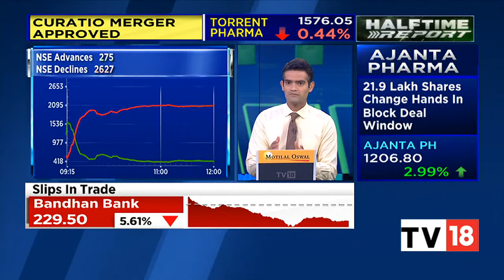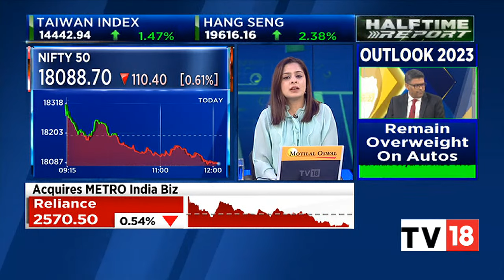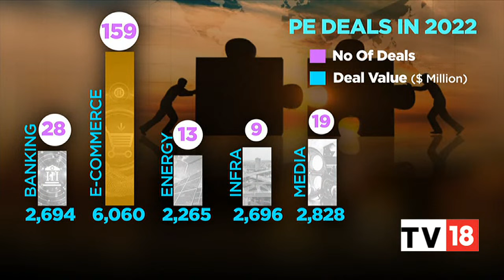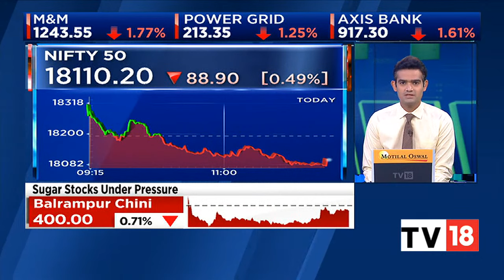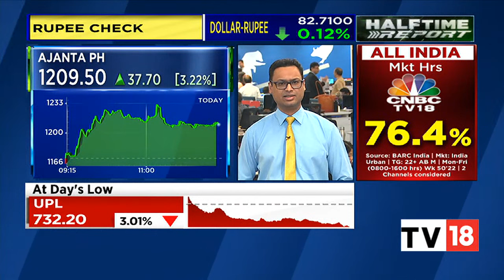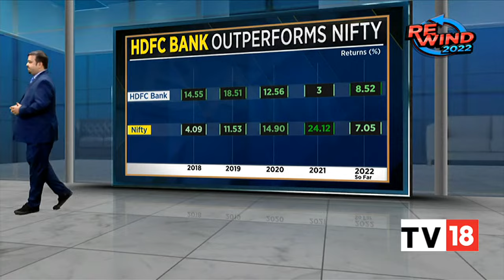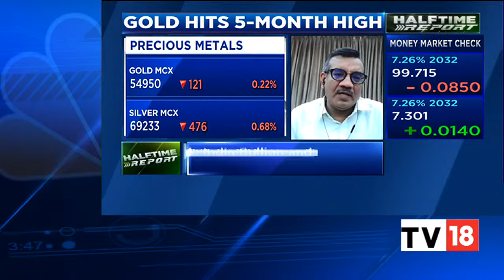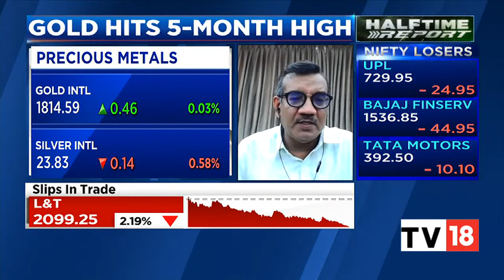Markets Trades In The Red With Nifty Around 18,082 | Halftime Report | CNBC-TV18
Sensex is down 392.57 points or 0.64 percent at 60,674. Nifty is down 117 points or 0.64 percent at 18082. About 494 shares have advanced, 2783 shares declined, and 60 shares are unchanged.

n18oc_business